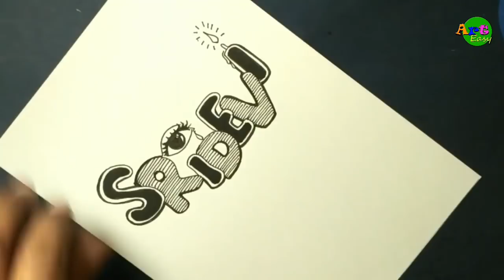Tribute to Sridevi || Bollywood actress ll Creative art ll Gayatri mantra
A small tribute to bollywood actress Sridevi with Creative art and gayatri mantra.

Sridevi Kapoor (born Shree Amma Yanger Ayyapan; 13 August 1963 – 24 February 2018) was an Indian film actress and producer who starred in Tamil, Telugu, Hindi, Malayalam, and Kannada films. Regarded as Bollywood's first female "superstar", she is the recipient of six Filmfare Awards. Sridevi ranked amongst the highest paid actors in the 1990s and is considered to be the most popular actress of the era.

Sridevi started her career as a child artist in M. A. Thirumugam’s 1969 devotional film Thunaivan at the age of four, and continued to act as a child artist in Tamil, Telugu, Malayalam and Kannada films. She made her Bollywood debut as a child artist in the hit Julie (1975) and played her first adult role at age 13 with the Tamil film Moondru Mudichu (1976). Subsequently, Sridevi established herself as one of the leading actresses of Tamil and Telugu cinema, with roles such as 16 Vayathinile (1977), Sigappu Rojakkal (1978), Varumayin Niram Sivappu (1980), Meendum Kokila (1981), Premabhishekam (1981), Moondram Pirai (1982), Aakhari Poratam (1988), Jagadeka Veerudu Atiloka Sundari (1990) and Kshana Kshanam (1991).

Sridevi made her Bollywood debut in 1979 with the starring role in the drama film Solva Sawan. She gained wider attention with the 1983 production Himmatwala. She went on appear in a string of commercially successful films such as Mawaali (1983), Tohfa (1984), Naya Kadam (1984), Maqsad (1984), Masterji (1985), Nazrana (1987), Mr. India (1987), Waqt Ki Awaz (1988) and Chandni (1989). She also received critical acclaim for commercially successful movies such as Sadma (1983), Nagina (1986), ChaalBaaz (1989), Lamhe (1991), Khuda Gawah (1992), Gumrah (1993), Laadla (1994) and Judaai (1997). Sridevi has won five Filmfare Awards and has been nominated ten times.

Sridevi returned to the film industry in 2012 with the ₹780 million grossing comedy drama English Vinglish, after a gap of 15 years. The film garnered positive response from critics and audience alike. In 2013, the Government of India awarded Sridevi the Padma Shri, the country's fourth highest civilian honor.[7] She was also voted 'India's Greatest Actress in 100 Years' in a CNN-IBN national poll conducted in 2013 on the occasion of the centenary of Indian cinema.[8]

She then starred in her 300th film role in the 2017 thriller Mom; Sridevi's earned critical acclaim ​for her performance in the film. Zero, starring Shahrukh Khan, Katrina Kaif and Anushka Sharma will feature Sridevi in her final role on the silverscreen in a guest appearance. The film is all set to release on 21 December 2018.